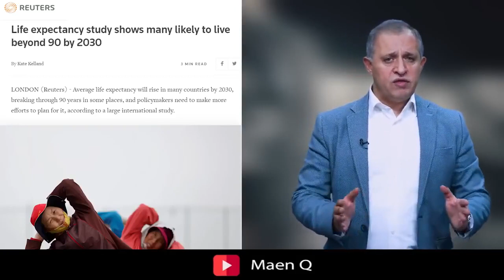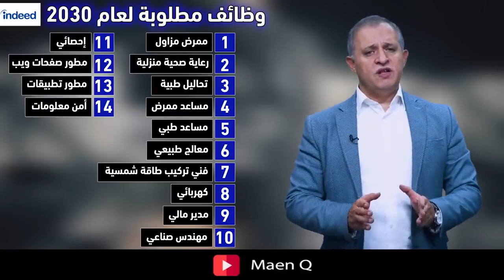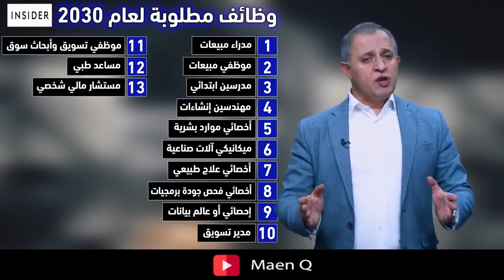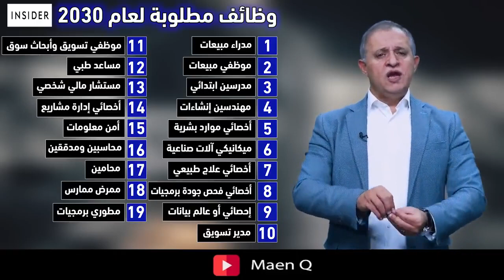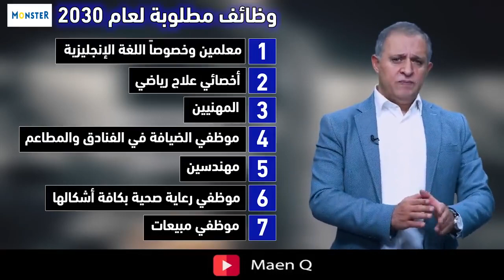افضل الوظائف الجيدة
م العلامات التالية:

الوظيفة المثالية
وظيفة أحلامي